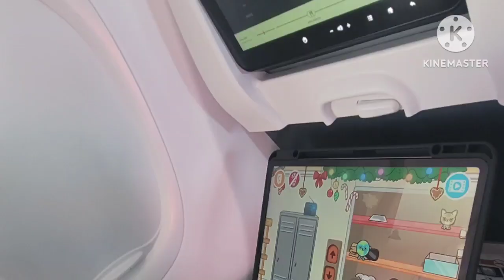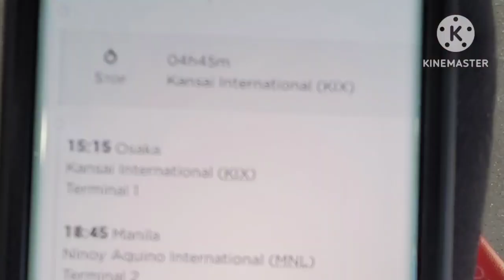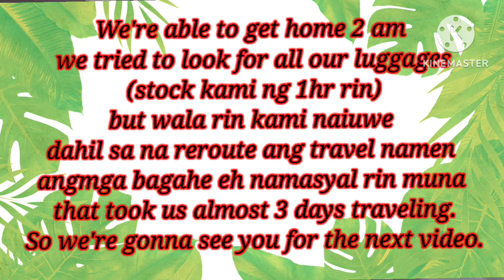Korea Stopover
Korea.Airport ll Stopover ll 12hourswaiting canada filcanadian videoediting #